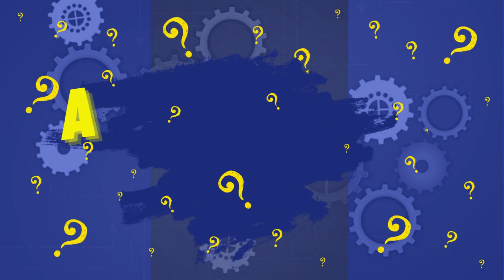LA PRÓXIMA COLECCIÓN DE LA CAJITA FELIZ DE McDONALDS EDICIÓN ABR-MAY 2024 - LA PISTA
SE EL PRIMERO EN ADIVINAR DE QUE SE TRATA LA NUEVA COLECCIÓN DE LA CAJITA FELIZ DE McDONALDS EN SU EDICIÓN DE ABR-MAY 2024